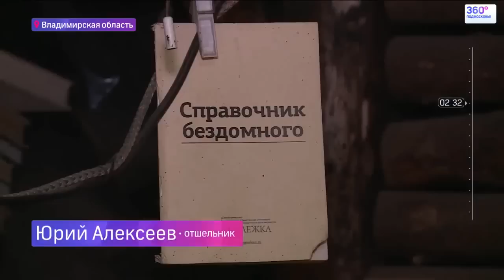Знаменитого отшельника выселяют из землянки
Отшельника выселяют из землянки. Фейковый сюжет.
Сюжет журналистки Дианы Сирази телеканала 360 Подмосковье. Сюжет годовой давности, но никто не забыт и ничто не забыто. В новостях телеканала 360 подмосковье показали фейковый сюжет собственного изготовления.

Реквизиты для веселых пожертвований:
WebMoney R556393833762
BitCoin 1AHM4gaHXCwFCW5qkwDzMK7imBVkfBkbJQ